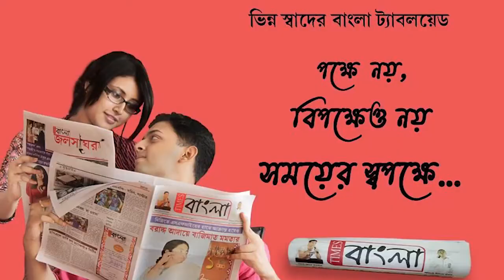পঞ্চায়েতের বকেয়া ট্যাক্স পেমেন্ট করলে তবেই মিলছে স্বাস্থ্য সাথী কার্ড, অভিযোগ সাধারন মানুষের